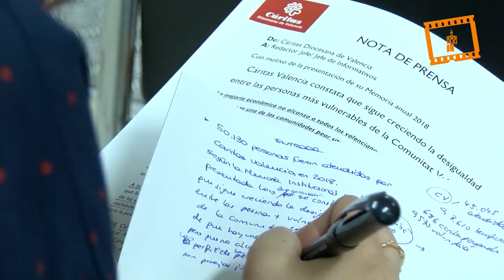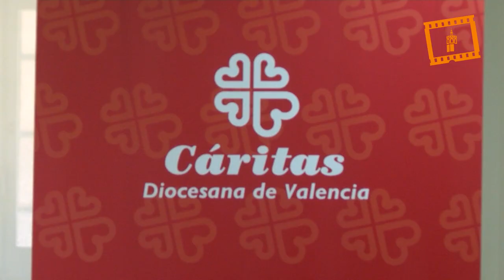Presentación de la Memoria Institucional 2018 de Cáritas Diocesana de Valencia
Según el balance de datos, un total de 50.130 personas se beneficiaron de los servicios de Cáritas Diocesana de Valencia el año pasado “por lo que la tendencia de descenso de los últimos seis años se desacelera y parece estabilizarse”; aumenta el número de nuevos atendidos, que pasa del 23 al 30 por ciento; y cambia la tendencia de su perfil, ya que en 2018 acudieron a Cáritas más personas extranjeras que españolas.